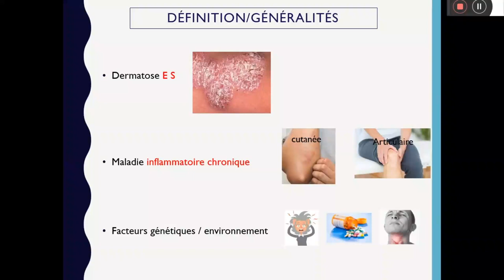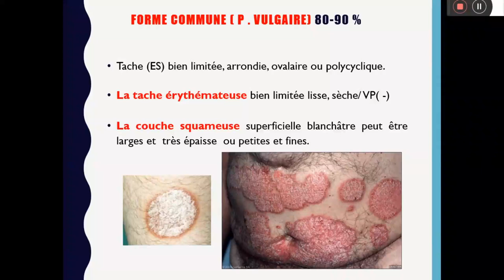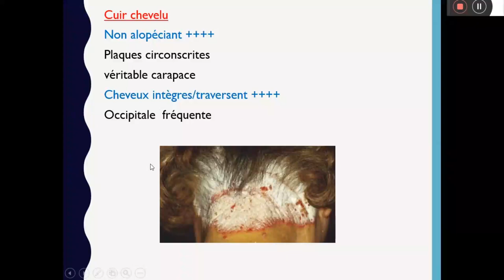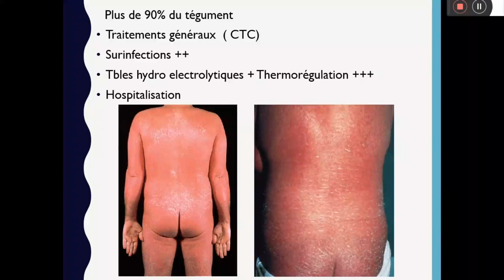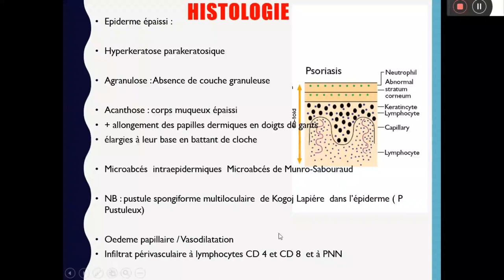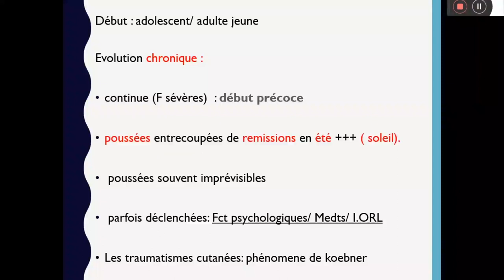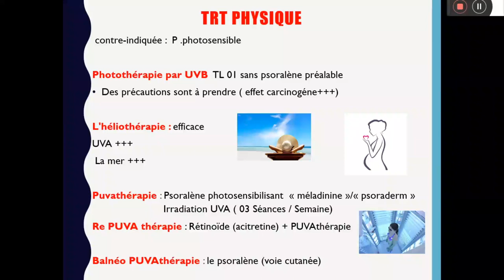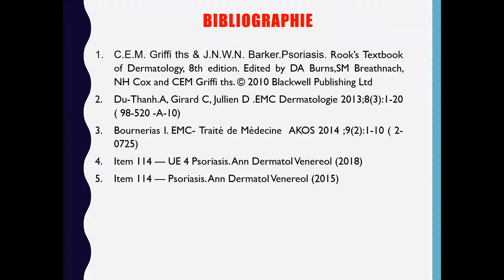Psoriasis Dr Mahmoudi